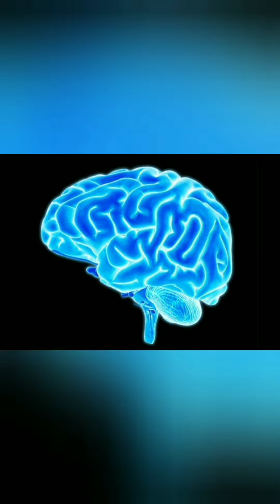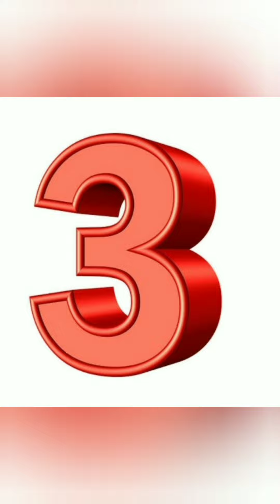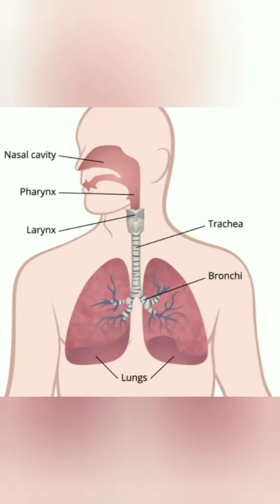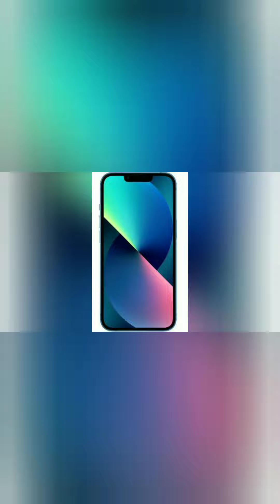5 Amazing facts compliation | Random awesome facts